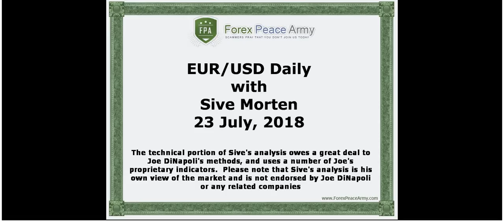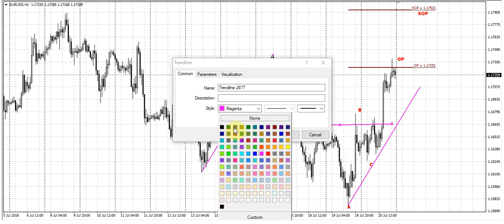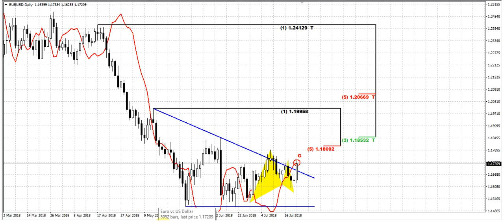Forex Peace Army | Sive Morten EURUSD Daily 07.23.18